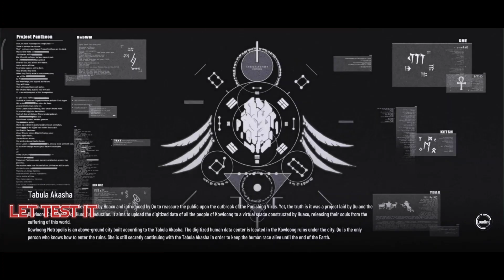BIANCA SIGNATURE RESONANCE EFFECT R1 & R2 || PUNISHING GRAY RAVEN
Punishing gray raven gameplay